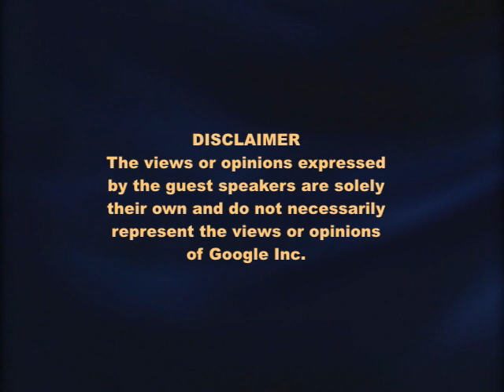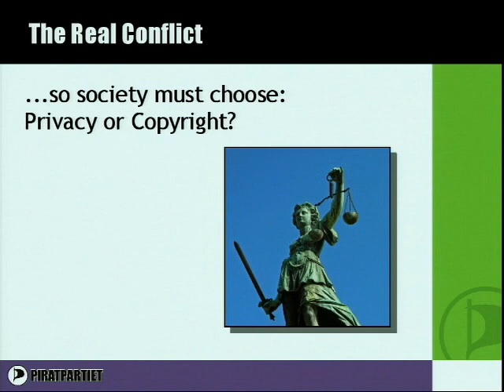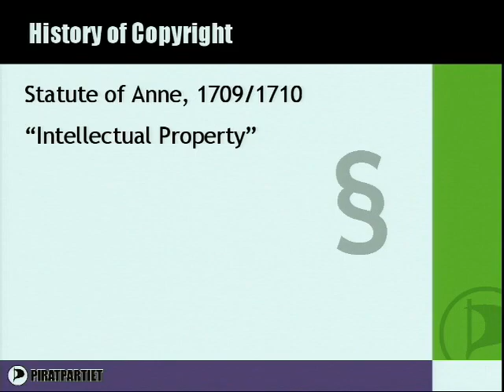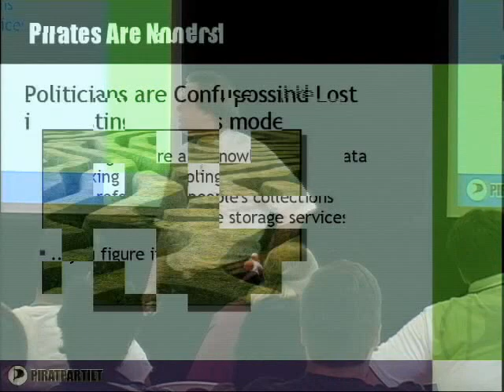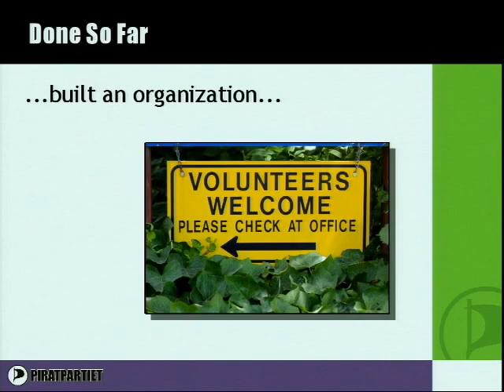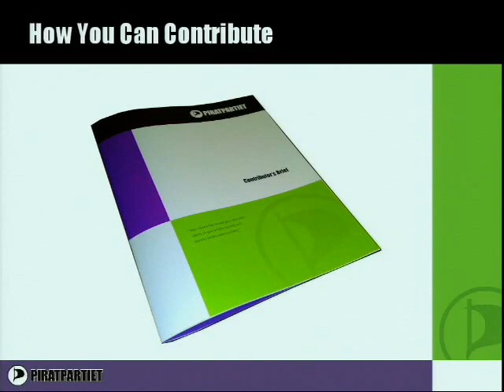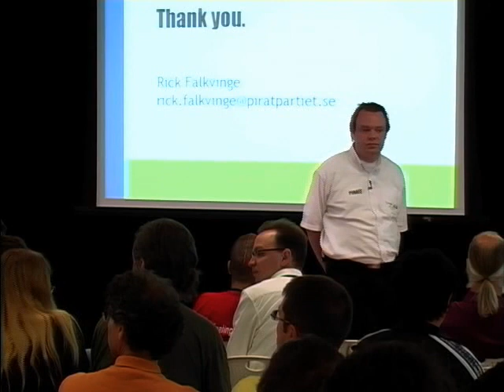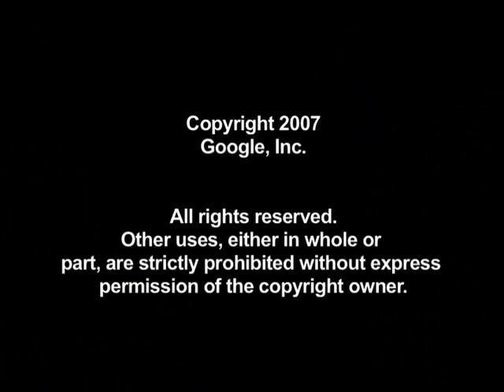Copyright regime vs. civil liberties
ABSTRACT

Rick Falkvinge, the founder of the Swedish Pirate Party and the international politicized pirate movement, talks about the rise and success of pirates, and why pirates are necessary in today's politics. He'll also outline the next steps in the pirates' strategy to change global copyright laws.

The fight against copyright aggression tends to focus on economic aspects of the shift to a networked economy. Rick explains how this conflict is much more important than that: the fight against the copyright regime is about the right to fundamental civil liberties - down to the postal secret, whistleblower protection, freedom of the press, and the very right to an identity.
Rick Falkvinge is the founder and leader of the Swedish Pirate Party, as well as the founder of the international politicized pirate movement. His leadership and vision took the Pirate Party from nothing into the top ten parties in the last Swedish general election, without a dime in the campaign chest. His personal candidacy came in at rank #15 out of over 5,000 candidates for the 349 parliamentary seats.

While he didn't win one of those seats due to threshold rules, the Swedish Pirate Party has inspired similar parties to form in over 20 other countries, and the fight for civil liberties against copyright and patent aggression continues.

The primary focus of Rick and of the Pirate Party is to fight back against the current copyright aggression and surveillance populism using the one thing lobbyists can never buy - votes in a democratic election. Rick demonstrates how much more than business models are at stake in the copyright debate: today's copyright and essential civil liberties have become mutually exclusive, and society must choose.

Rick Falkvinge lives in Stockholm, Sweden. When not engaged in the fight for privacy and citizens' rights, he can usually be found cooking, reading, or riding a motorcycle.

Google engEDU
Speaker: Rick Falkvinge